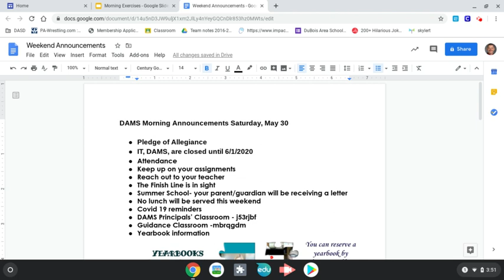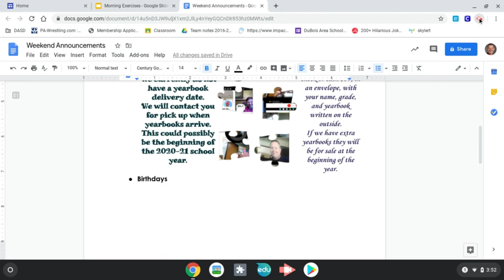DAMS Announcements 5 30 2020